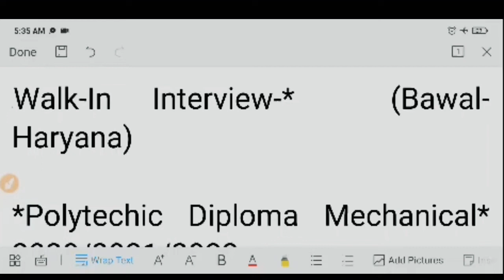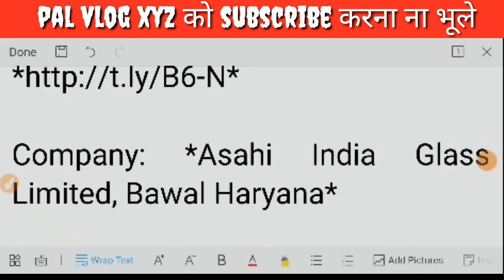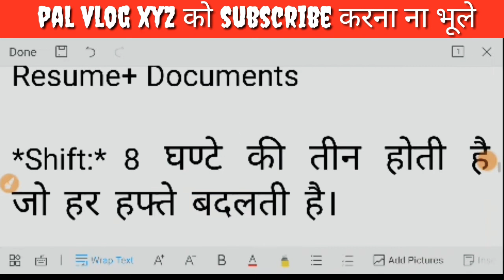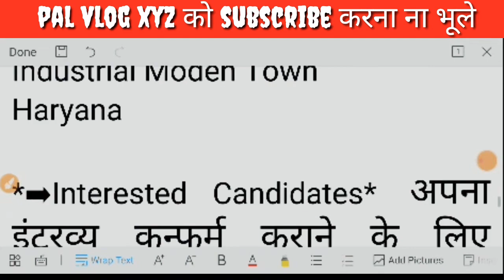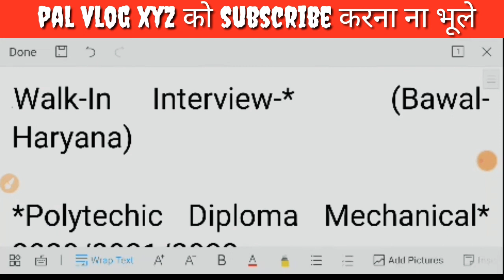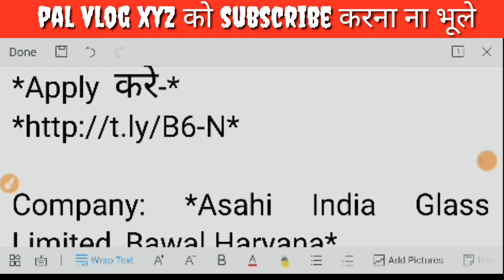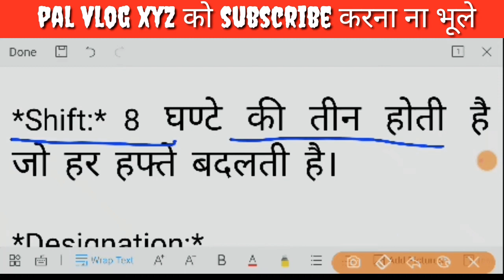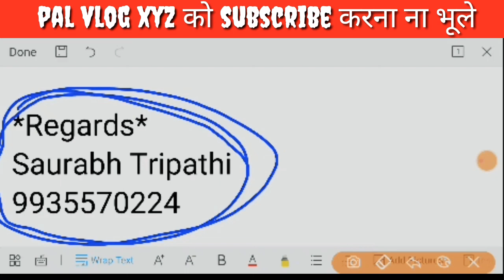job news | job news 2022 | company job news | job news today | job news up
इस वीडियो में हमने जॉब के बारे में बताया है